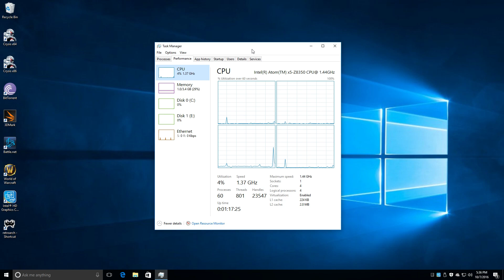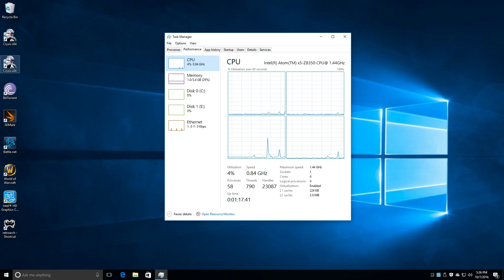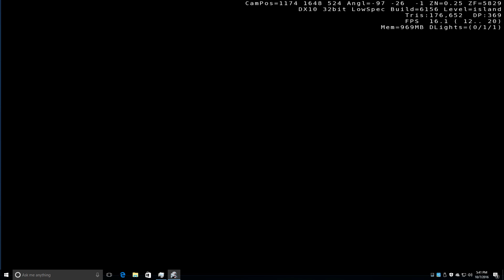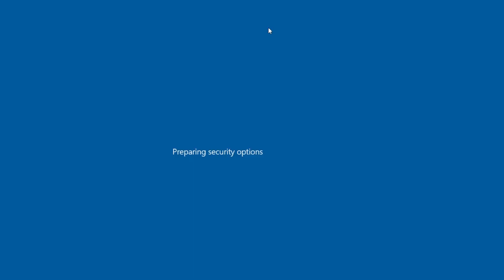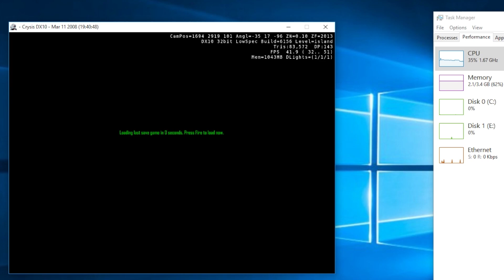Can It Run Crysis? Up Board Single Board Computer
But Will It Run Crysis?
In this video, i try to run Crysis 1 On the Up board , An SBC that can run windows 10 , Linux , android and other Operating Systems.

Single Board Raspberry pi Killer / alternative
Specs Are
Cpu- Atom X5-z8350
4gb ram ddr3 1600
32gb Emmc storage
4 USB 2.0 ports
USB 3.0 OTG
Ethernet
DSI and CSI connections